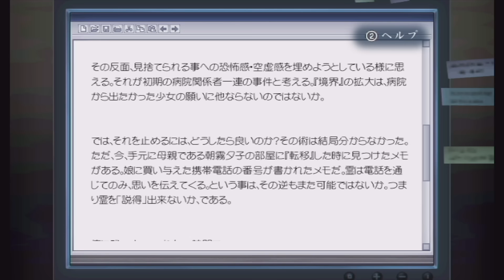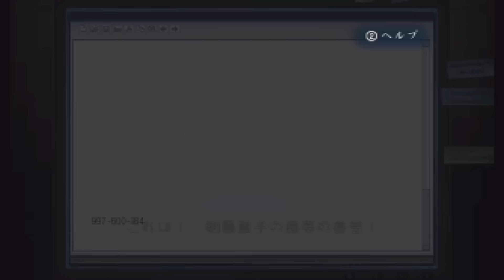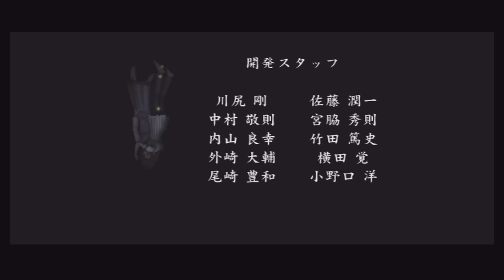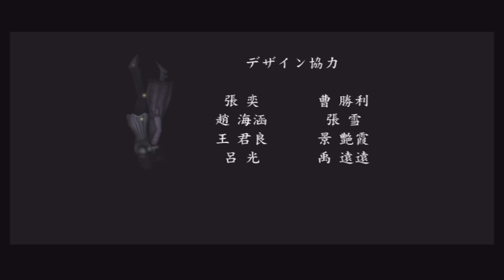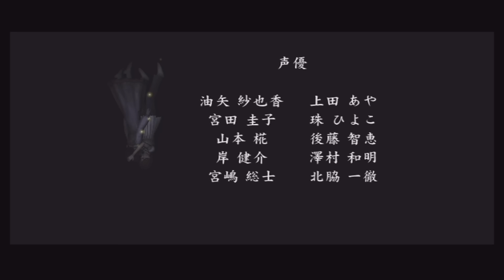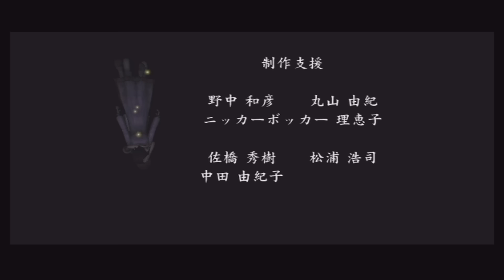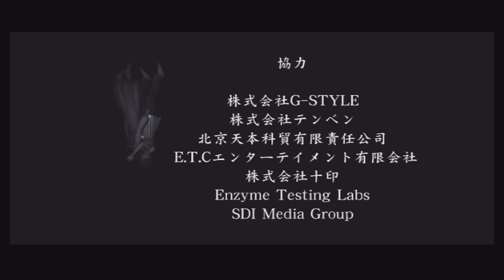【Calling 黒き着信】◆何も知らない友人に無理やり実況させてみた◆part15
▽ 『Calling 黒き着信』を友人に実況プレイしてもらいました。
　 操作：友人（がみ）　助手席：稲葉

Calling、2周目もなんとかエンディングにたどり着くことが出来ました…！

ギャラリーモードなど、色々まだ見れるものはありますのでもう1part続きます